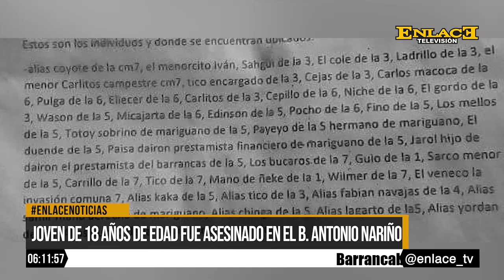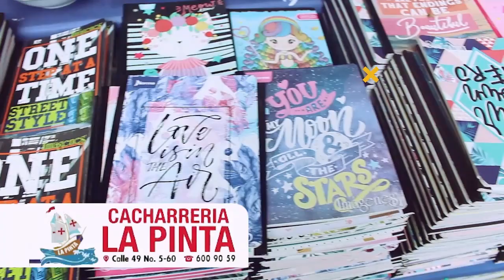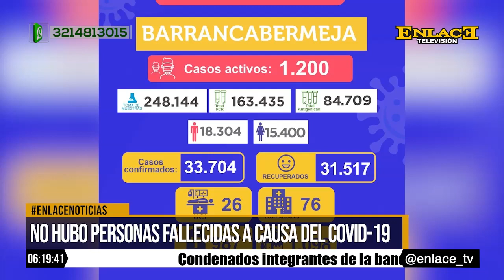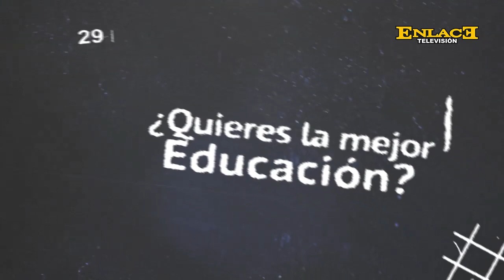EmisiónCompleta | Enlace Noticias Noche 09 de febrero de 2022